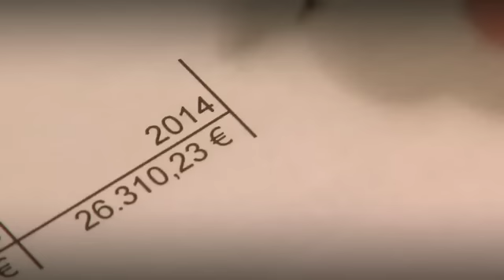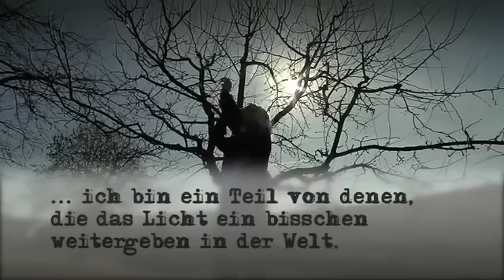Evangelisch leben: Andrea Haas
Andrea Haas ist in Greifenstein-Nenderoth zuhause. Zur Arbeit fährt sie täglich nach Frankfurt. Pendeln zwischen Tradition und Moderne, zwischen multikultureller Finanzmetropole und einer Kirche im Dorf. Bleibt da der Glaube nicht auf der Strecke? „Es ist ein Gefühl von Halt, ein Gefühl von Vertrauen. So schlimm es auch ist, in gewissen Momenten weiß man: es wird wieder hell und es wird wieder besser."